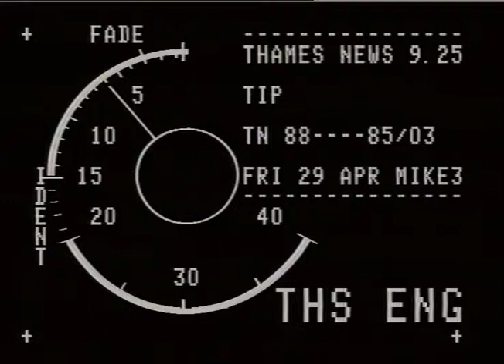MISSING: Sandra MIDLANE.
i THAMES NEWS - 29.4.88 - TIP:MISSING WEST LONDON WOMAN,DETECTIVE_x000D_
__x000D_
_ TODAY,HUNTING T